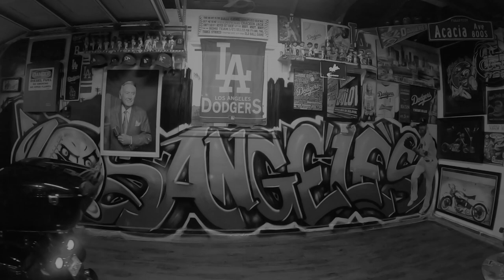The Bullhead River Run Was a Bust for Me.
Last minute, my buddy and I headed out to the Bullhead River Run.  I ended up dealing with a stripped shifter shaft and had to figure out a way to get to our hotel which was only about 15-20 minutes away.  Ultimately, we made it.